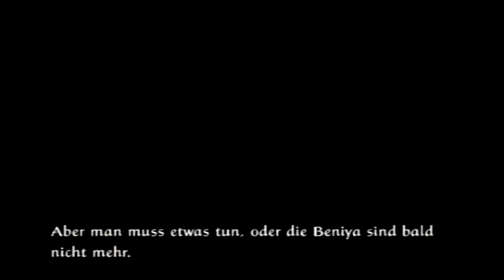Tenchu: Fatal Shadows - Kapitel 10.2: FLAMMEN DES LEIDES - Video Walkthrough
Graf Schabernack und Fürst Lustig schlagen zurück und wünschen viel Spaß beim Anschauen!

Um Mission 10.2 freizuschalten, muss der weiße Samurai zu Beginn von Mission 9 "Fremde Lande" am Leben gelassen werden.